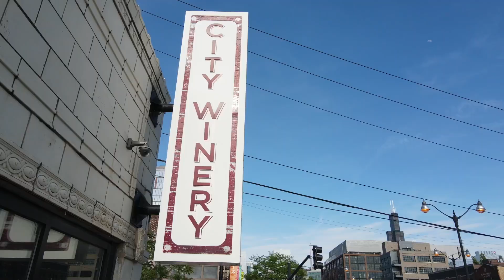J Howell- Thank you, Chicago!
Recap of J.Howell Live Sold Out Show In Chicago May 28th 2023.

Filmed by : Garrett Travis (IG: @gtrizzyy)

‘HONEST’ out now!